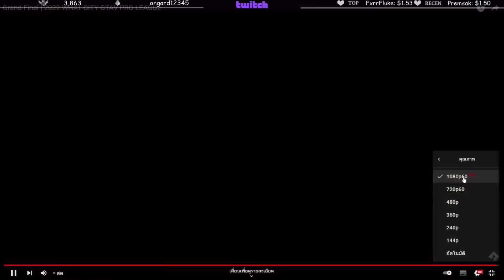ลุงแม็คดูDWแข่งE-sportชิงแชมป์กับRST โคตรมันส์ | GTA V | FML | EP.2298